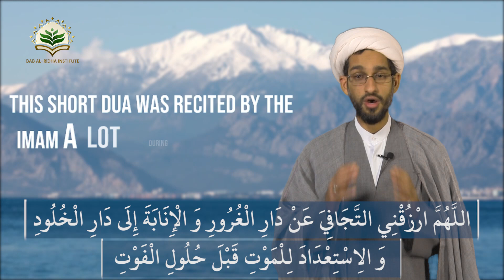Day 26 - Ramadha 2020: 1 Hadith a Day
Step by step to the peak